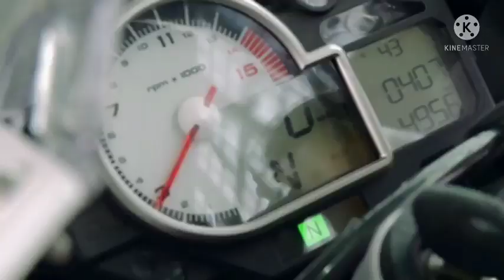BMW S1000 RR. Dinner For RR.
From zero to 100km/h (62 mph) in just 2.9 seconds sounds very nice. But would that help in our XXXL-experiment?
Don't try this at home with your dishes. Or your mom's ones.
and become a fan BMW Motorrad on Facebook if you want to share your passion and experiences.